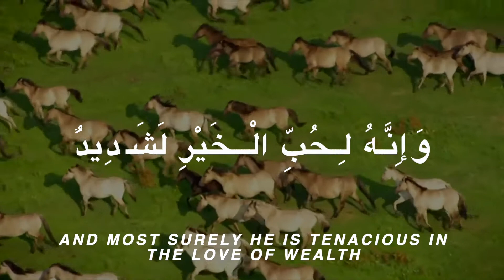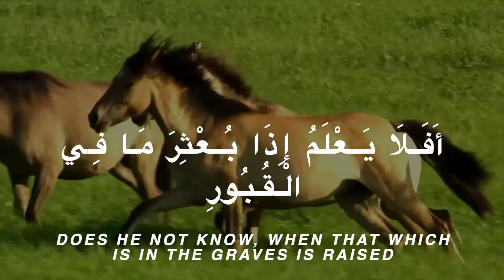Surah Al-Adiyat |Female Recitation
Beautiful Female Recitation Ramadan 2021

The new Ramadan series called "30 for 30," where I do 30 Surahs for 30 days. Hope you all benefit from this Ramadan and stay blessed. 🌙 💕

Ramadan 2021, surah al adiyat, Ramadan Quran recitation, female recitation,
Omar Hashim, Maryam masud